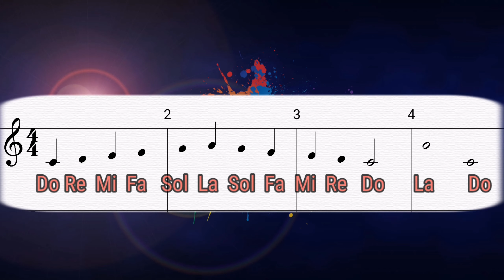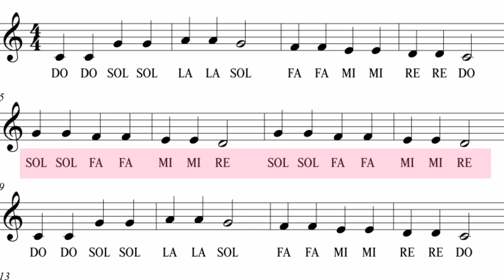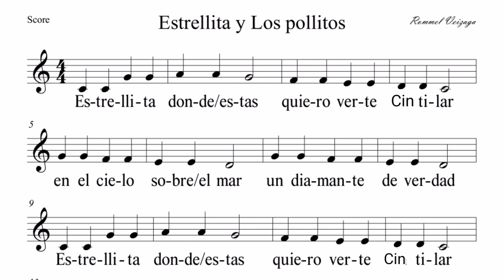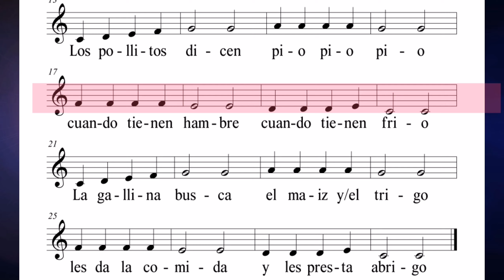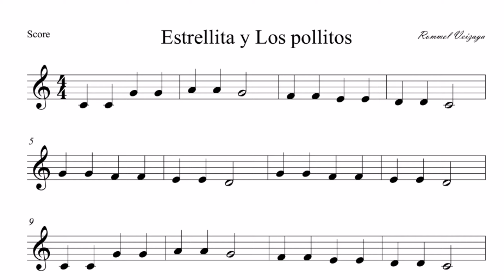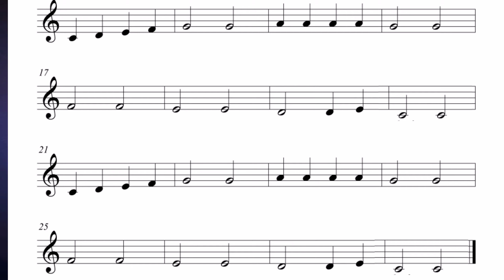5ta Práctica de afinación y ritmo - como cantar bien sin tener buena voz 2020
Recuerda tomar aire, el sonido se tiene que percibir en la parte frontal de la cara.
Practicar con el sonido de la MMMMMMM
Practicar con trino de labios.
Practicar con vocales.
Practicar con las notas que ves en el pentagrama.
Luego cantamos con la letra
Concéntrate en el tiempo y la afinación.